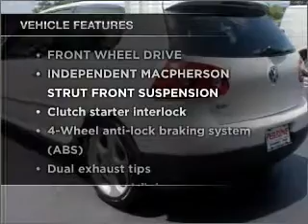2008 Volkswagen GTI - Cranbury NJ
Year: 2008
Make: Volkswagen
Model: GTI
Trim: 2.0T Hatchback Coupe 2D
Engine: 4 cylinder 2.0 liter turbo
Transmission:
Color: White
Mileage: 71925
Address:
2730 Route 130